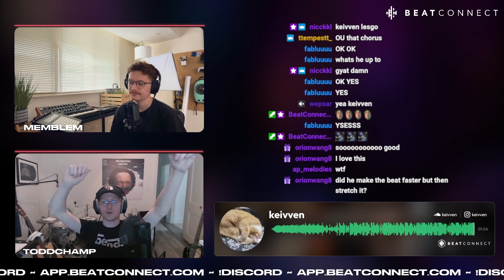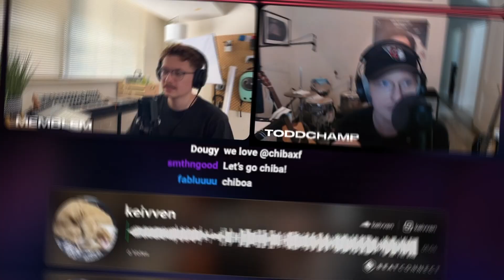ToddChamp Judges Your Beats!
Our second season of beat battles has just wrapped up!